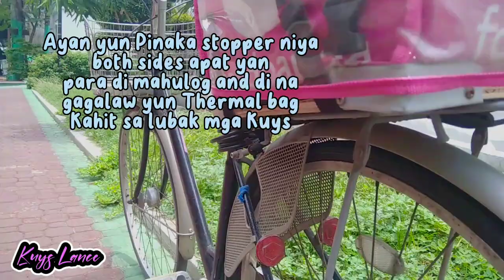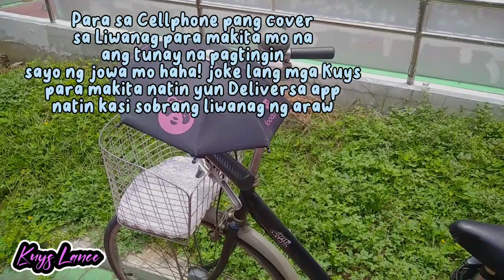Isang mabilis na paliwanag sa pagbuo Ko ng Top box para sa Aking Thermal bag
Mga Materials na ginamit Ko sa pag gawa ng Top box para sa Thermal bag ng Aking Food Panda box ay 3/4 na Flywood clamp made of yero or flashing and screw/bolts.

Camera that I use:
Redmi Note12

Cameraman:
Kuys Lance

Video editor:
Kuys Lance

See You soon on My next vlog mga Kuys ingats tayo lahat!

Apir!!!